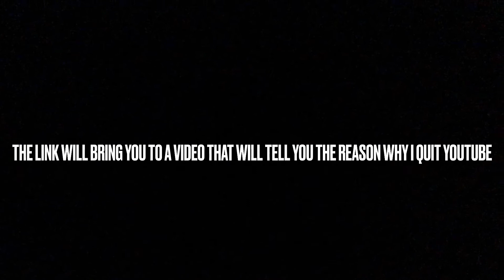The Reason Why I Quit YouTube